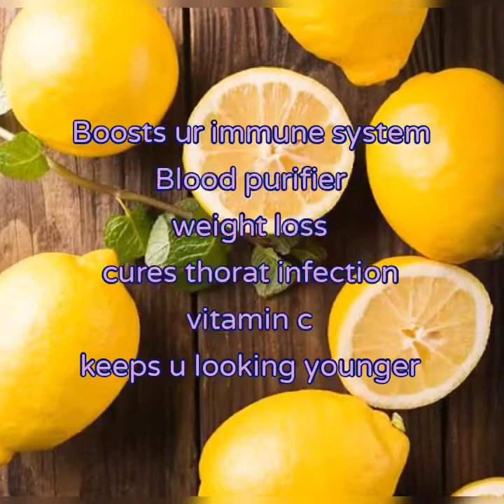Easy/healthy / salad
ingredients
carrot
cucumber
green gram
lemon
salt
pepper
reduce weight loss